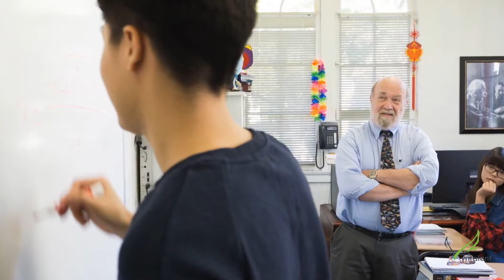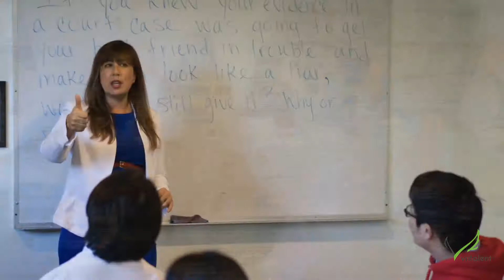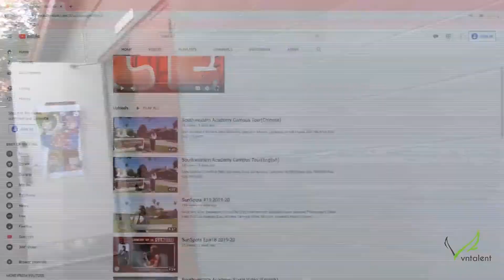Southwestern Academy Campus Tour (Vietnamese - Annie)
VNTanlent
Địa chỉ: 118/47 Trần Quang Diệu, Phường 14, Quận 3, Tp.HCM
Hotline: 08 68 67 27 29

SAN MARINO CAMPUS
2800 Monterey Road
San Marino, California 91108